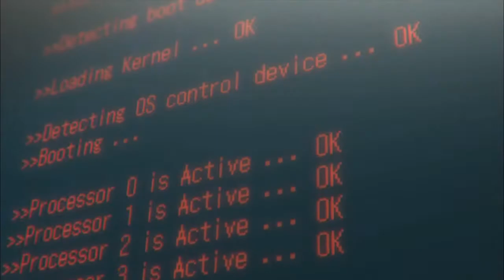Remember, she's not a real person, Lintahlo.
So there's some weird thing that happened with the cropping and I just want to make it clear that I did everything perfectly, it's the A.I. that screwed up.